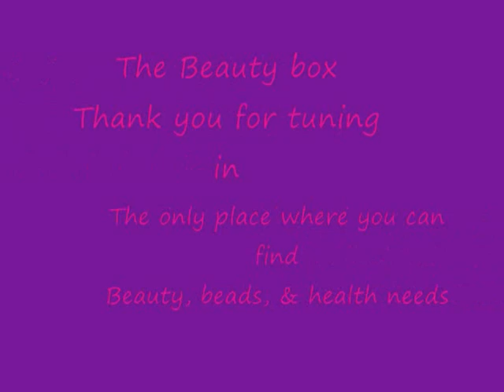chicknshrimp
How to make a healthy meal in less than 15 minutes